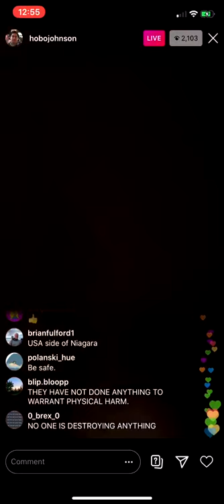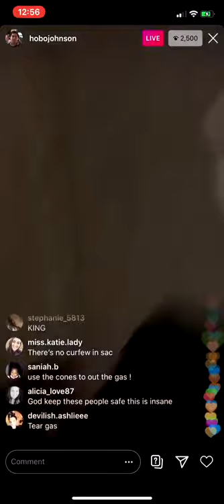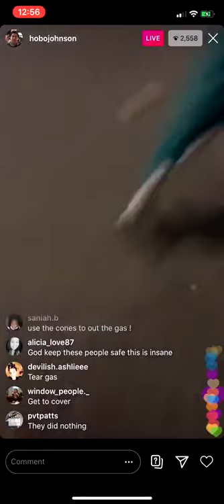George Floyd Protest Police Brutality - #267 - Sacramento